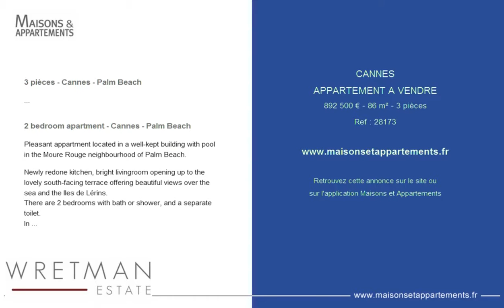CANNES - APPARTEMENT A VENDRE - 892 500 € - 86 m² - 3 pièces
Référence : 28173

3 pièces - Cannes - Palm Beach
Situé en étage élevé dans une résidence de standing avec piscine, cet appartement traversant bénéfice d'une très belle vue mer sur le Port de Mouré Rouge et les Iles de Lerins.

Très belle cuisine équipée récemment refaite, séjour spacieux donnant sur terrasse exposé plein sud. 2 chambres avec chacune sa salle de bains/salle de douches, WC invité.
 Travaux à prévoir. Cave et parking en sous-sol.

Situé dans un quartier calme et prisé, proche de la plage et les commerces.

2 bedroom apartment - Cannes - Palm Beach
Pleasant appartment located in a well-kept building with pool in the Moure Rouge neighbourhood of Palm Beach.

Newly redone kitchen, bright livingroom opening up to the lovely south-facing terrace offering beautiful views over the sea and the Iles de Lérins.
There are 2 bedrooms with bath or shower, and a separate toilet.
In need of some renovation work.

Cellar and parking in the basement.

Sought-after area, quiet and very close to the beach, bakeries and shops.